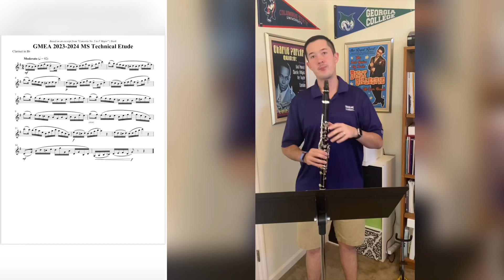GMEA 2023-24 Clarinet Middle School Technical Etude